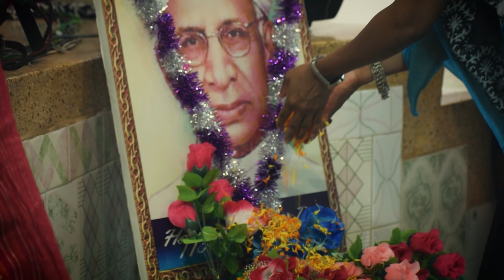TEACHERS' DAY CELEBRATION 2022